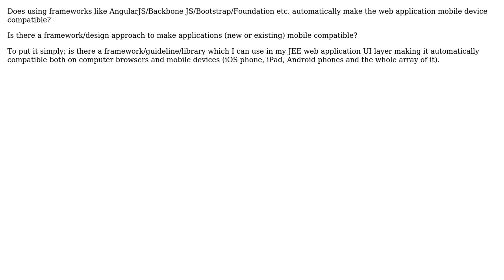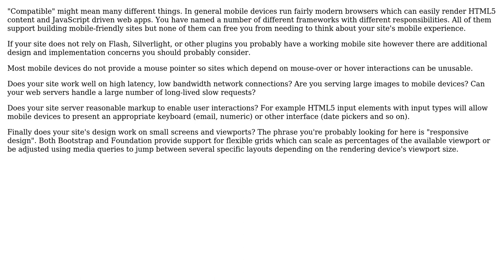Software Engineering: Mobile compatible JEE application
With thanks & praise to God, and with thanks to the many people who have made this project possible! You are responsible for your own actions.